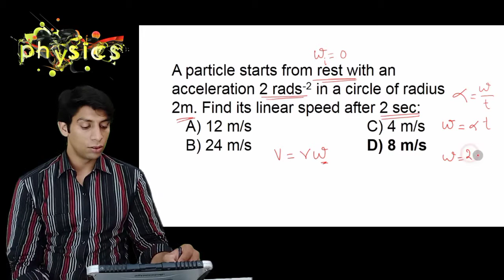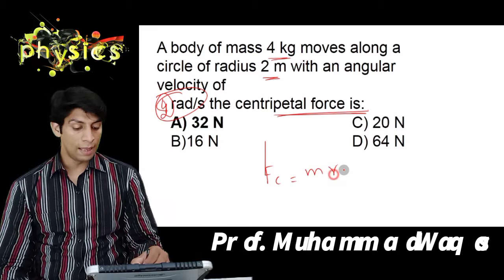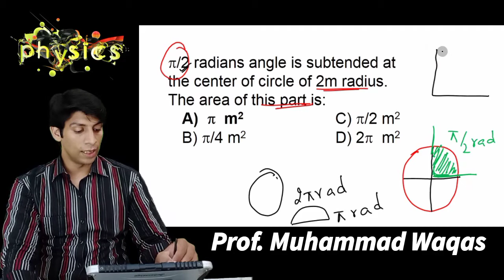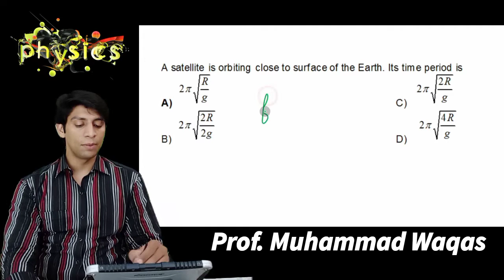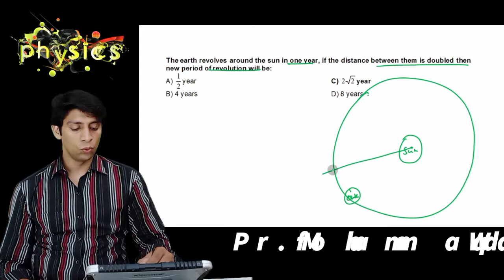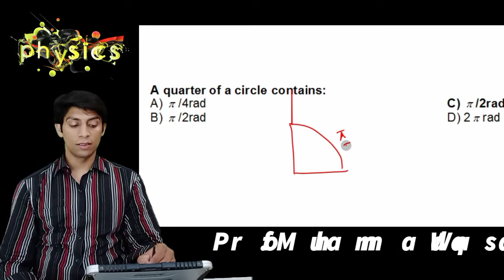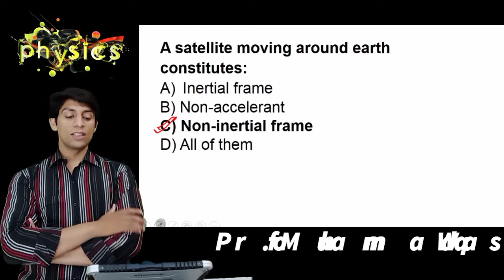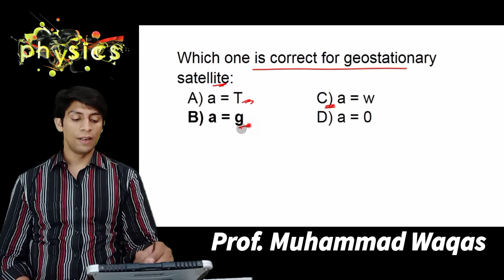Test Discussion Unit 04 ,PHYSICSBYWAQAS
MDCAT Physics